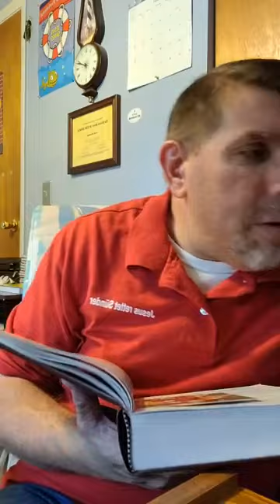Baptist bread devotional and scripture song broadcast August 20th: God Remembers Your Prayers